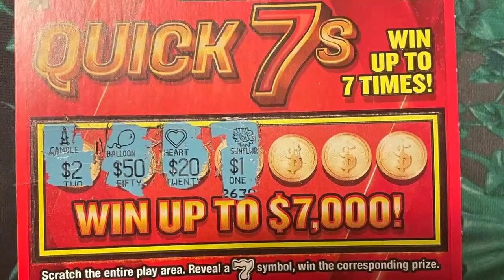Epic Scratcher video😂😂😎😎(FAIL)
This was a fail moment 😂 This is not ok!